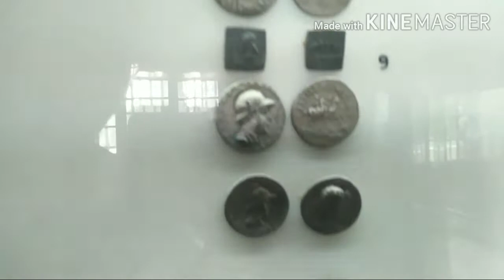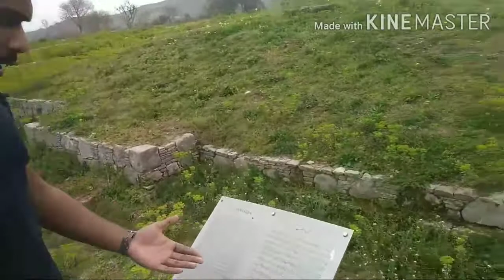Ancient City of TAXILA❤️ | Taxila museum | Vlog#19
TAXILA is a city of an ancient world called Gandhara civilization. You can see the arts and sculptures of that Era. Taxila is located in the District of RAWALPINDI. Taxila famous for its destruction which had occur three times😳.